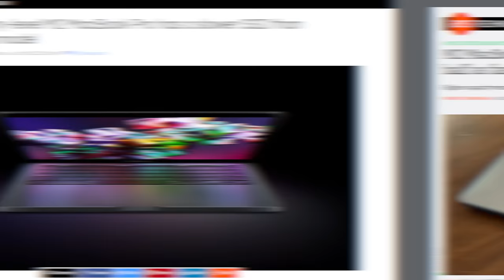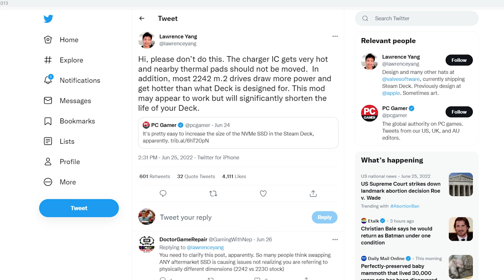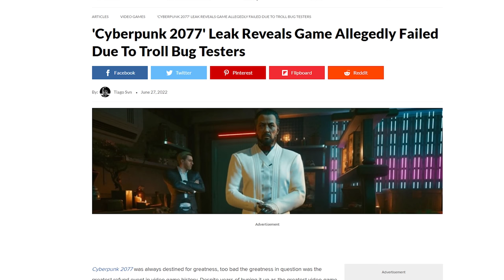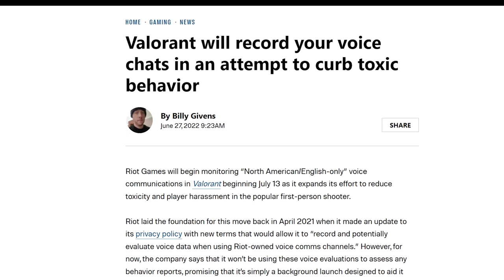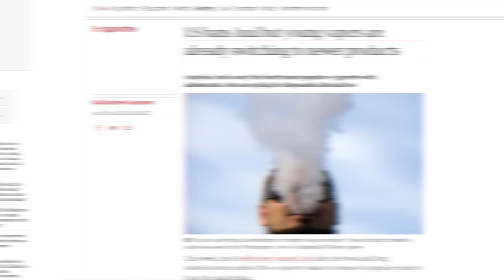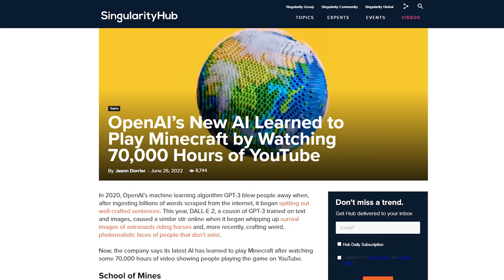Apple Calls This 'Pro'?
Timestamps:
0:00 heeeey
0:09 M2 SSD half as fast as M1's
1:28 Please Don't Mod Steam Deck(?)
2:23 Cyberpunk 2077 whistleblower
3:14 Secret Lab
3:46 QUICK BITS
3:52 Ryzen 7000X3D
4:36 Valorant monitoring voice chats
5:07 Juul ban put on hold
5:36 Google Hangouts shutting down in Nov.
6:00 OpenAi Minecraft AI